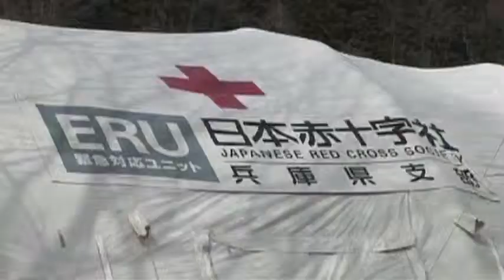American Red Cross of New York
Guest host, Robin Montas and Rebecca Callahan, Public Affairs Volunteer from the American Red Cross discuss the importance of the organization when the nation is going through extreme difficult times after suffering from a major natural disaster such as hurricanes, tsunamis, earthquakes, and tornados